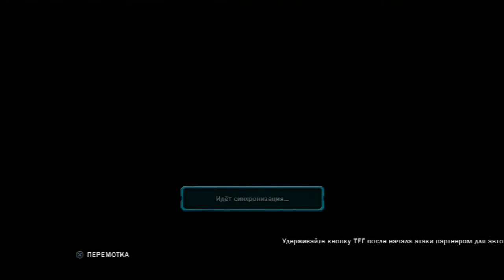TEKKEN TAG 2 ONLINE: guardianship Feat. Omega Z, Fox Forever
Drammo : Devil Jin Bruce
Fox Forever : silniy igrok
Omega Z : Raven Yoshimitsu Ogre Kuma Christie hwoarang Baek Alex